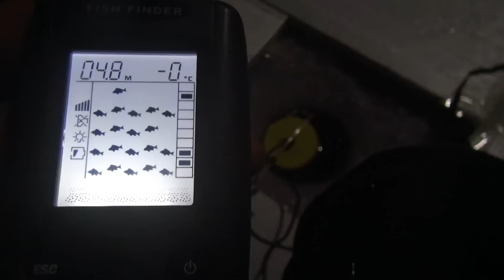Рыбалка в Казахстане - ловля воблы со льда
Выехали на рыбалку в прибалхашье. Изначально всё было хорошо, но что то пошло не так... Рыба под лункой была, а вот брать отказалась... более подробно